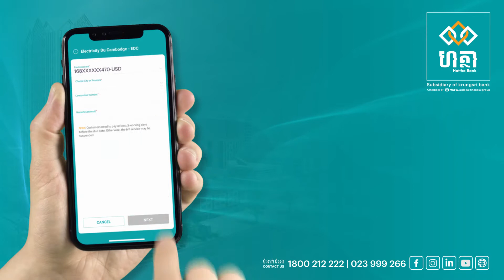កាន់តែងាយស្រួល អតិថិជនរាជធានីភ្នំពេញ អាចបង់ថ្លៃភ្លើងទៅកាន់អគ្គិសនីកម្ពុជា តាមរយៈ Hattha Mobile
កាន់តែងាយស្រួល អតិថិជនរាជធានីភ្នំពេញ ដោយលោកអ្នកអាចបង់ថ្លៃភ្លើងទៅកាន់អគ្គិសនីកម្ពុជា គ្រប់ពេលវេលា គ្រប់ទីកន្លែង តាមរយៈកម្មវិធី Hattha Mobile ជាមួយជំហានខ្លីៗ សាមញ្ញៗ ដោយមិនអស់ប្រាក់។
តោះ! បើកគណនីនៅ ធនាគារ ហត្ថា និងចុះឈ្មោះប្រើប្រាស់កម្មវិធី Hattha Mobile ឥលូវនេះ ដើម្បីរីករាយជាមួយអត្ថប្រយោជន៍ជាច្រើនផ្សេងទៀត។
More convenience and save for customers in Phnom Penh, it is now available to pay Electricity Du Cambodia (EDC) anywhere, anytime through Hattha Mobile with simply few clicks for FREE of charge.
Let open an account at Hattha Bank and sign up for Hattha Mobile now to enjoy many more benefits.
☎️ 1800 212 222 (Free) | 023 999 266